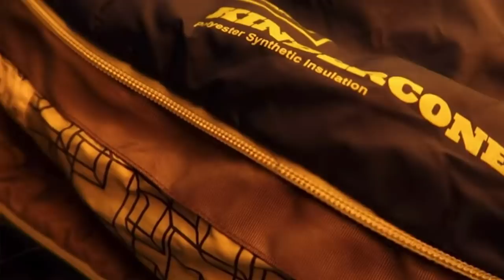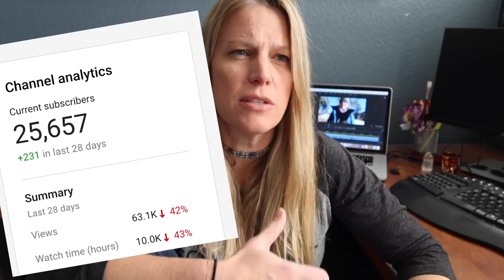What is it like to be on YouTube? Behind the scenes - Spirit Forest - S4 -Ep#8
I sit down with you and be honest about being a youtuber for 3 years.

ADDRESS:
Spirit Forest